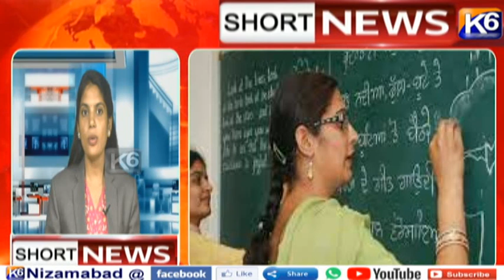short news 2:00pm 28-06-2024